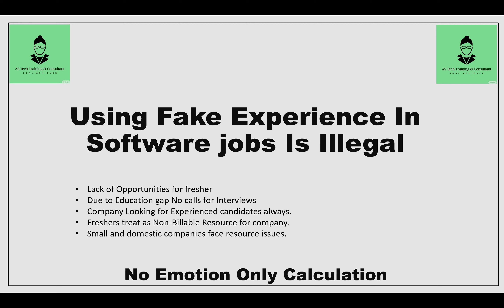Fake Experience is Illegal Explained in Telugu